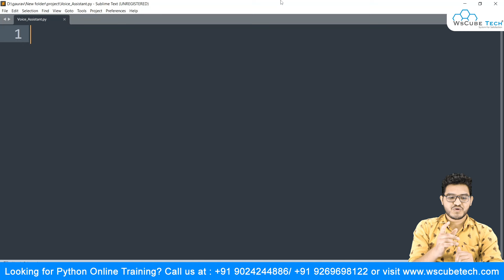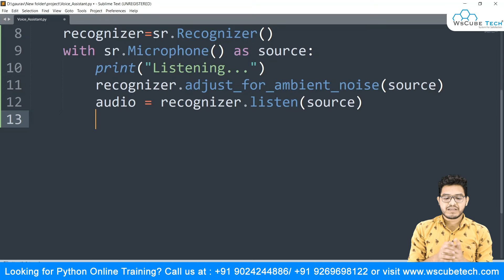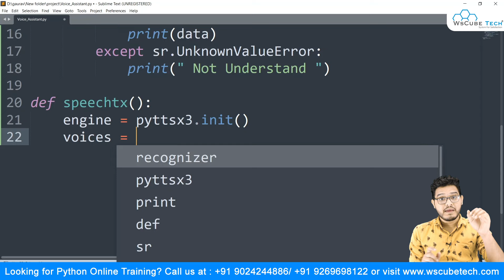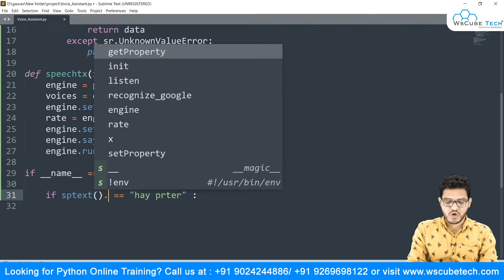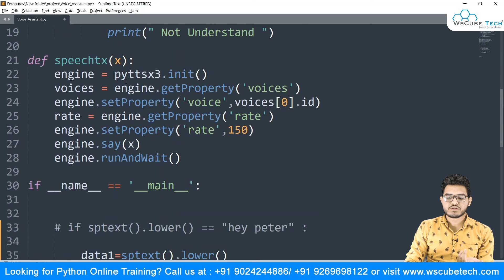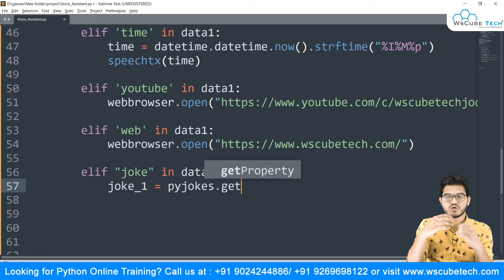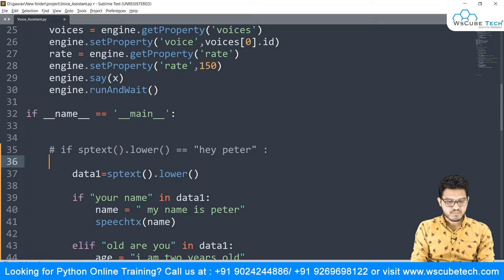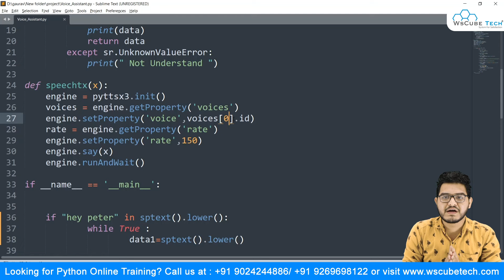What is JARVIS in Python and How to Make It | Voice Assistant using Python | Python JARAVIS Tutorial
In this python project tutorial, you will learn how to make JARVIS in Python. With the help of this tutorial, you can make a Python voice assistant on your own.

The query for the voice assistant can be changed as per user requirements. Speech recognition is a process by which a user can convert audio into text format. Many voice assistants are using this method, like Alexa and Siri.

Python gives an API called SpeechRecognition, which converts the files. You will learn how to do it with the Python modules. Some of the modules required in the process are Subprocess, WolframAlpha, Pyttsx3, Tkinter, Wikipedia, Web Browser, Speech Recognition, Pyjokes, etc.

Learn what is JARVIS in Python and how to make it with ease with this video. Our trainer will explain it all with proper examples so you can understand it all better.

This Python voice assistant tutorial will help you in improving your skills and command of the language.

We have a complete playlist dedicated to Python projects.